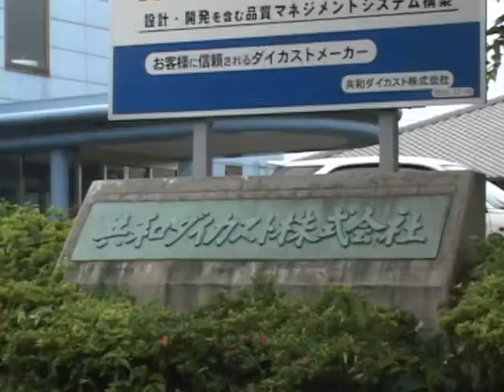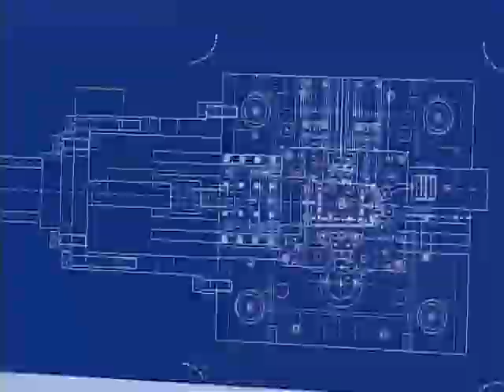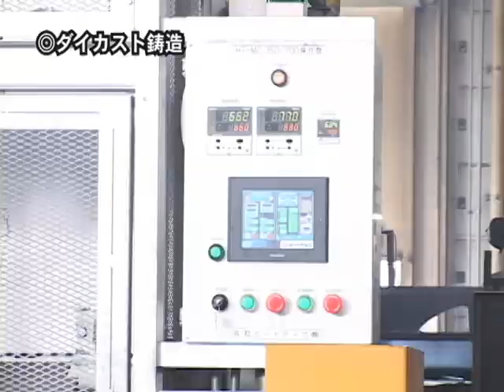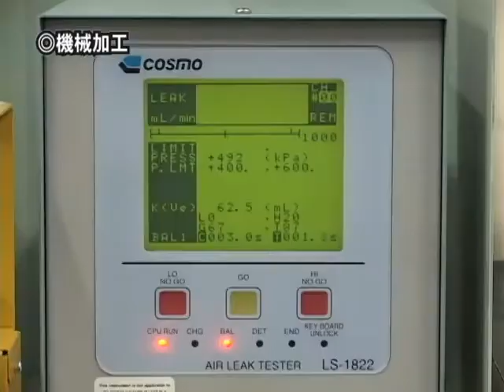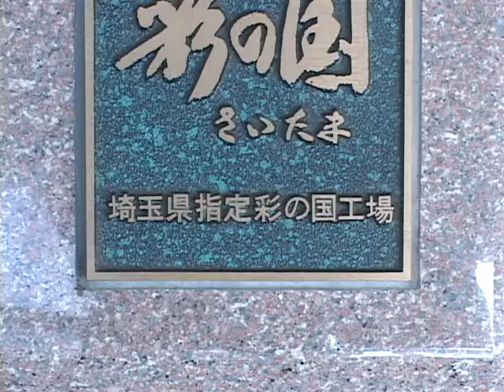ダイカストの一貫生産システムー共和ダイカスト株式会社